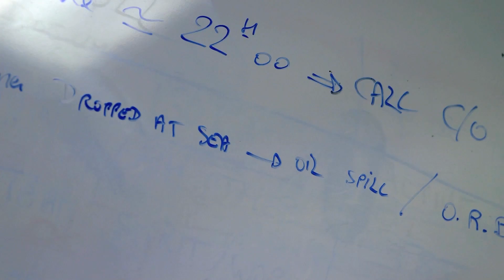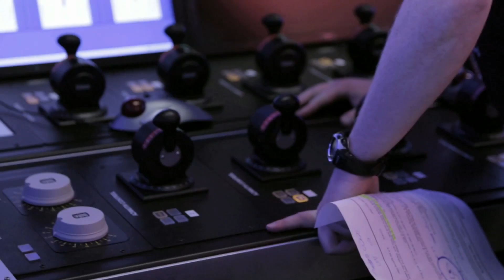A Benchmark Crew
50 people from 22 countries turned into one team. The value of training complete vessel or oil-rig crews at the same time, in virtual reality, is extensive and evident. Through linking cross-functional and cross-cultural teams together in high-fidelity simulation, companies can practice, assess, and improve procedures and people by living through a life-time of disasters within a safe and short span of time.